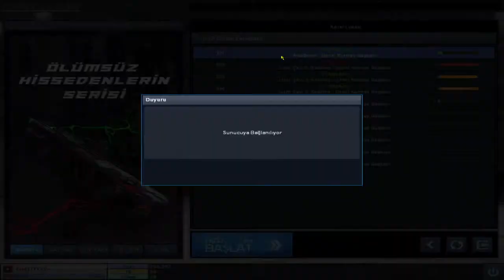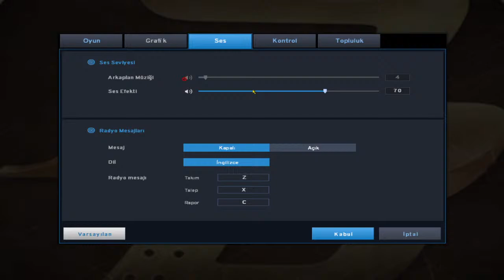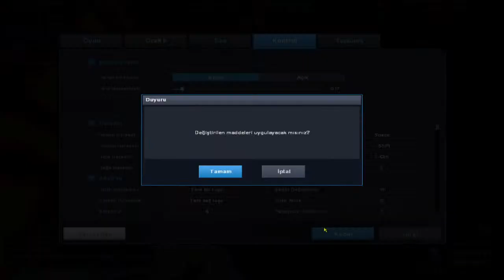Demonkik CK Remedy Lawores yayınsss